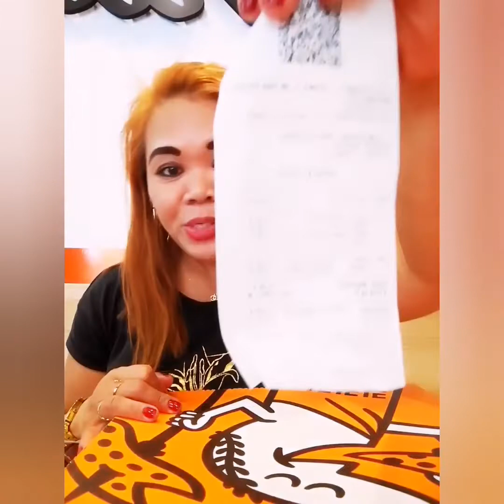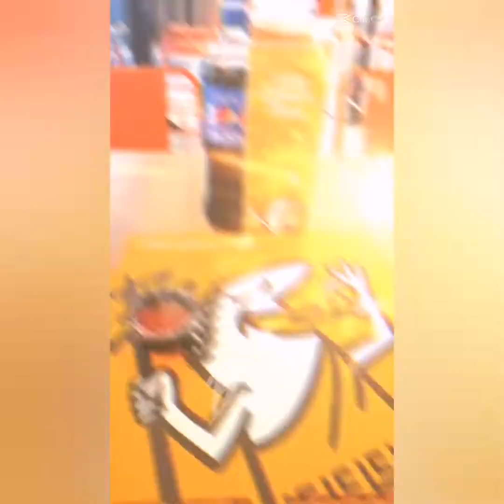KUMASA SI BLACKNIGHT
IKINASA KO ISANG KAHANG PIZZA